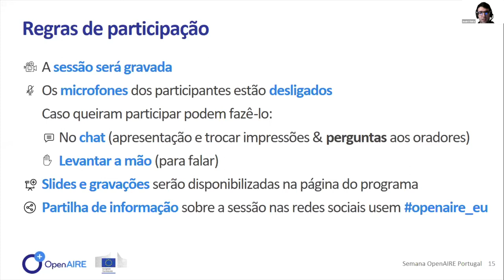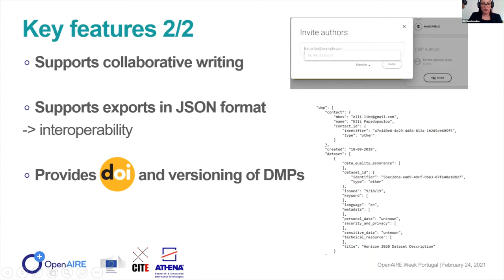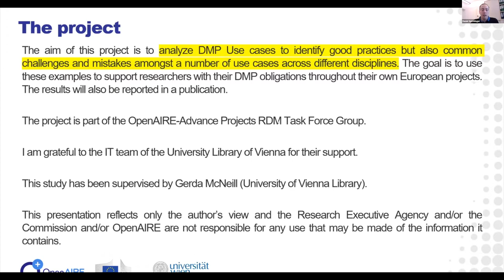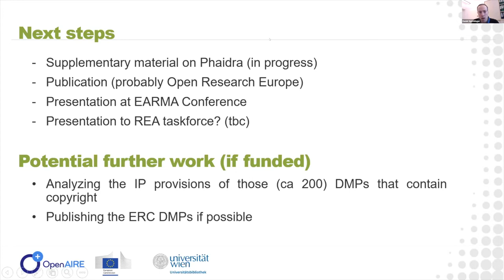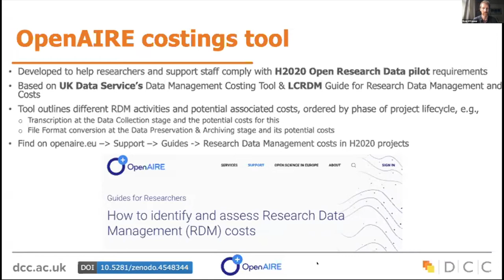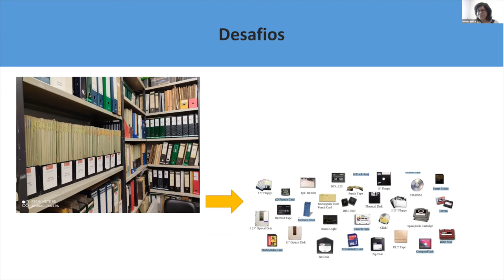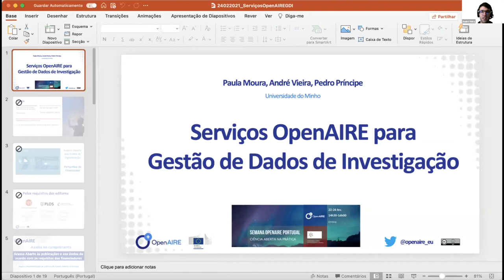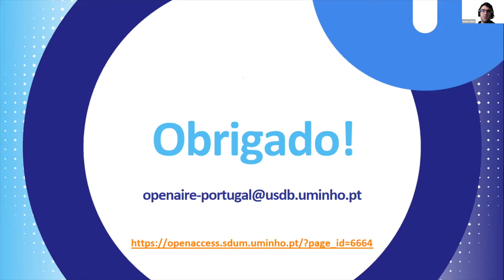Práticas de gestão, abertura de dados: ferramentas, planos de gestão, dados FAIR e custos 24.02.2021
OpenAIRE Week Portugal | Programme

00:02:51 - ARGOS: Plan and follow your data, Elli Papadopoulou, Athena Research Center
00:32:22 - Horizon 2020 DMPs: what beneficiaries think and what we can learn from their experience (“DMP Use Case Project”), Daniel Spichtinger, University of Vienna.
01:01:11 - OpenAIRE RDM costings tool & infographic, Ryan O’Connor, Digital Curation Centre
01:25:34 - Diretrizes PARTHENOS para aplicação dos princípios FAIR à gestão e reutilização de dados, Natália Botica, Unidade de Arqueologia da Universidade do Minho
01:48:20 - Serviços OpenAIRE para Gestão de Dados de Investigação , Paula Moura, Universidade do Minho